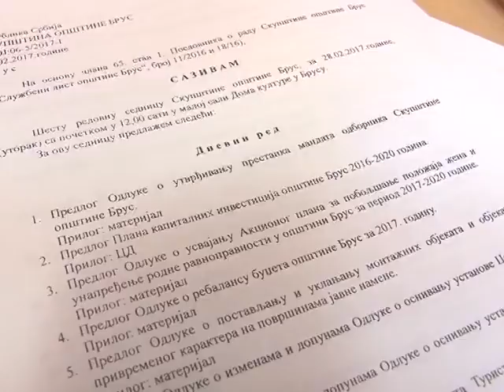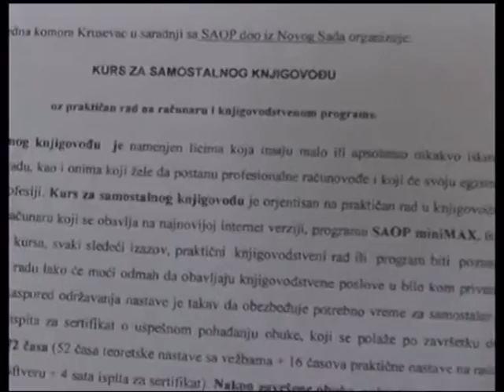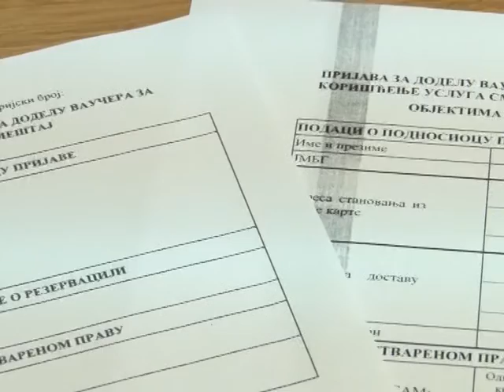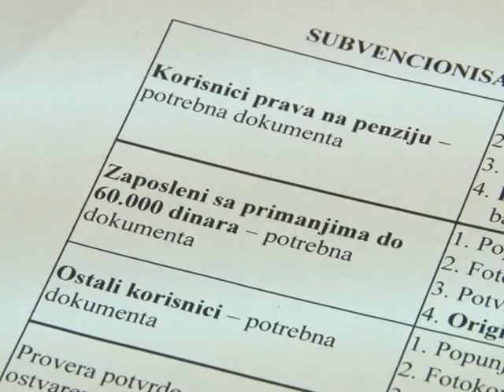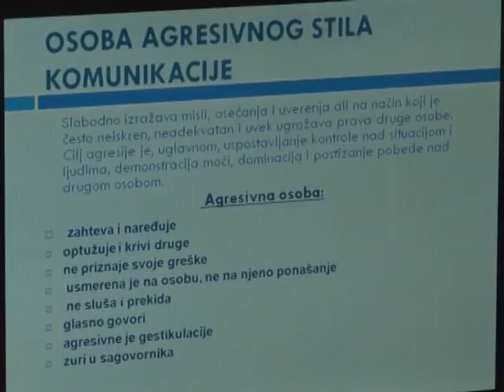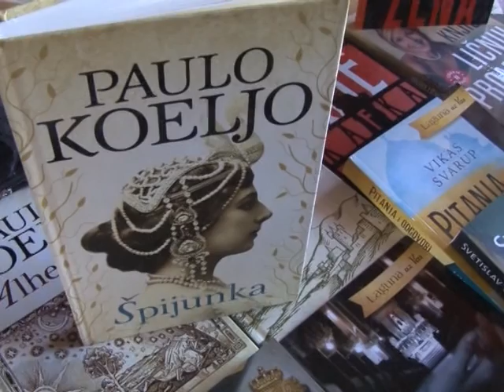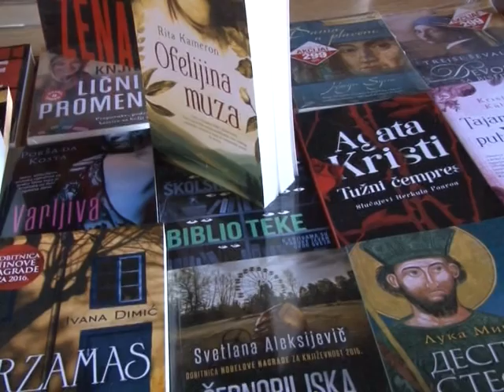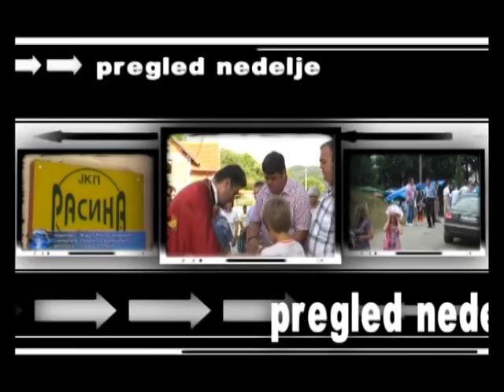Pregled nedelje 27.02 - 03.03.2017